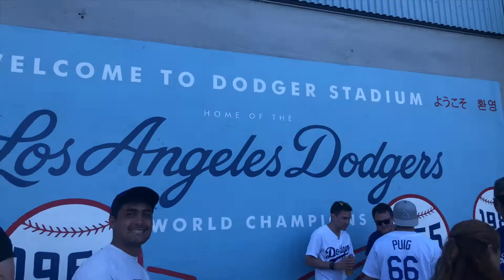the world series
the world series 2018 game 5 in los angeles